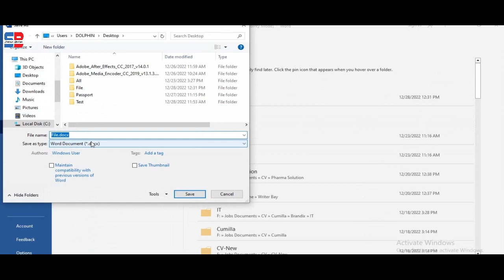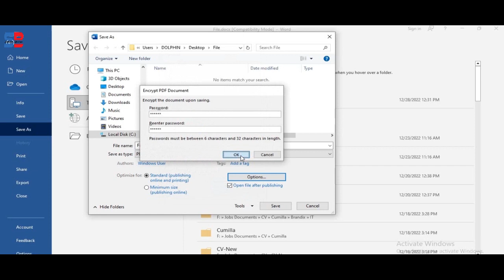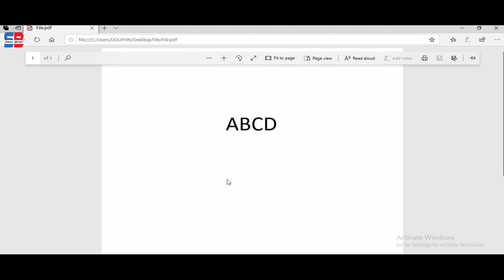Password Protect PDF File | How to Set Password for PDF File